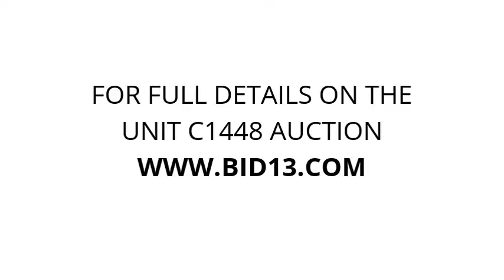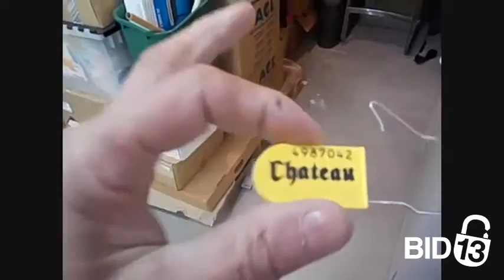Sorrento Valley Self Storage - Unit C1448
This unit appears to contain office furniture, office equipment, file boxes and more